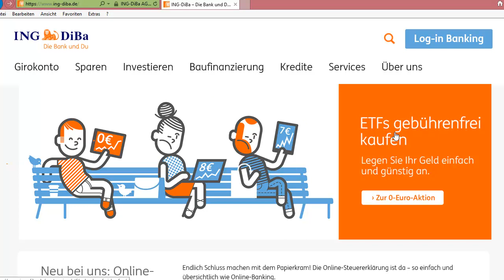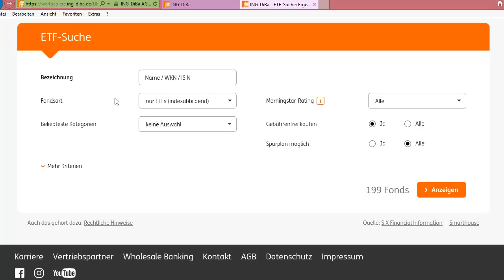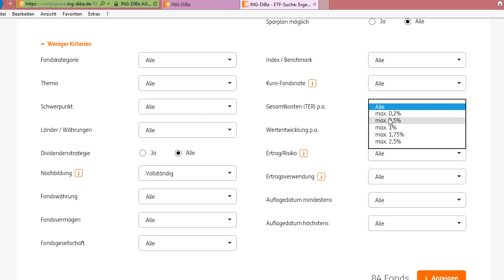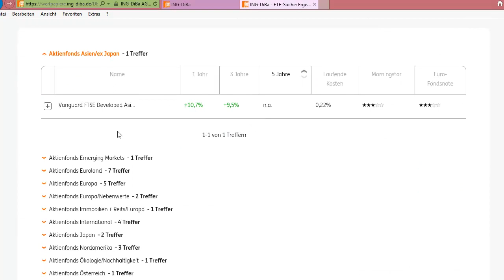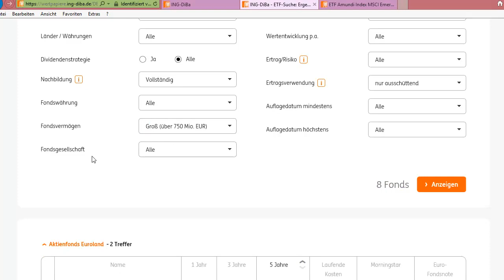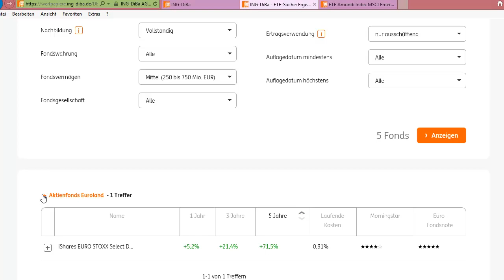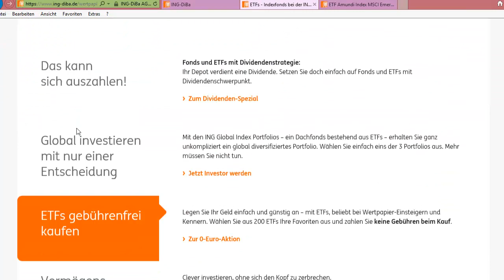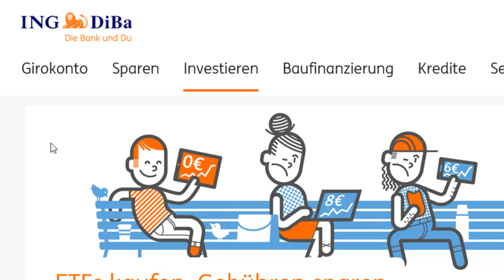Bei ING-DiBa kostenlos ETF kaufen? Oder ist das Mist?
Man kann wieder kostenlos ETF bei der ING-DiBa kaufen. Doch sind die Angebote wirklich gut oder wird uns hier nur Mist verkauft? Genau das bespreche ich heute in diesem Video. Dabei beachte ich insbesondere Thesaurierung vs. Ausschüttung also Ertragsverwendung, TER d.h. die sogenannten Gesamtkosten, Nachbildung also Vollständig vs. Synthetisch sowie Volumen der kostenlos zu kaufenden ETFs.

Kostenlose Sparpläne gibt es nicht mehr für ETF bei der ING-DiBa.

Mein Ergebnis ist leider wenig überraschend, doch lasst euch trotzdem überraschen ;-)

Letztes Mal gab's hier noch einen Link zum Partnerprogramm bei ING-DiBa bei dem ich ein paar Euro verdienen konnte. Momentan will ich diesen nicht mehr teilen. Nachdem ihr obiges Video gesehen habt, werdet ihr verstehen warum!